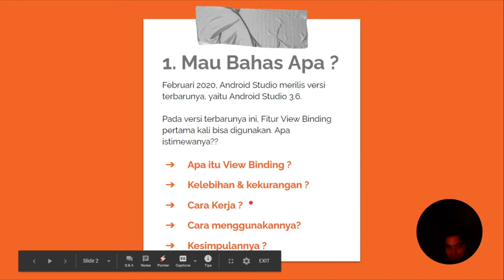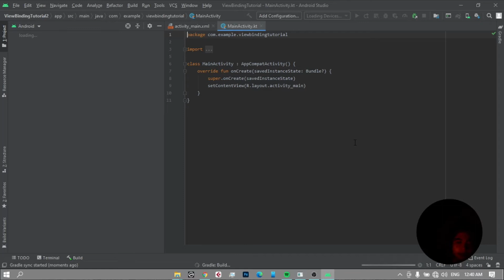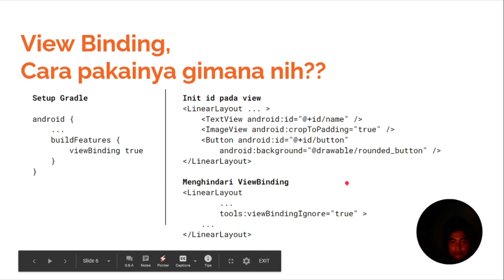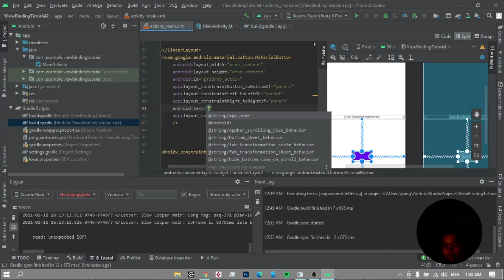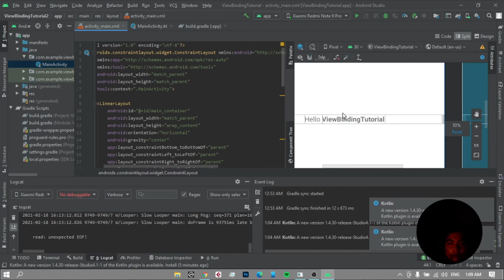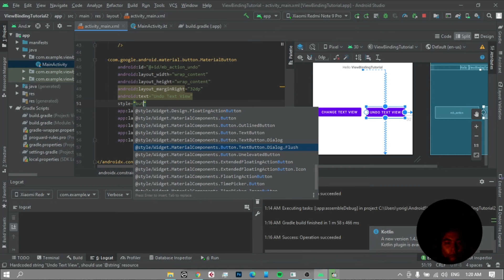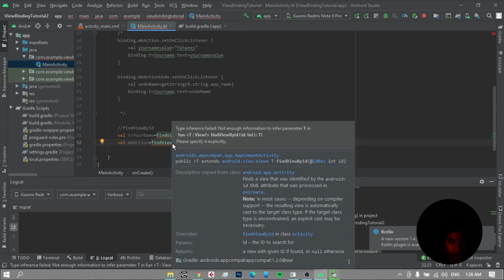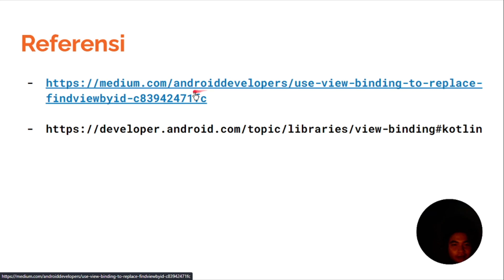02 YoCoding EPS01 | Coba Langsung View Binding Biar Ngoding Kotlin Makin Enjoyy !!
02 YoCoding EPS01 | Coba Langsung View Binding Biar Ngoding Kotlin Makin Enjoyy !!
Seri belajar ngoding bareng,
sama-sama belajar sama-sama praktekin langsung aja.,

learn more, gain more.,